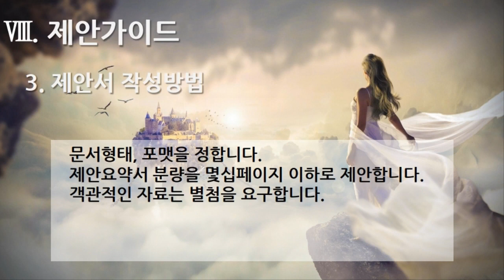[편집] 1부. 플랫폼 제안요청서(Platform Proposal Request) - 제안 가이드(Suggestion Guide) 3. 제안서 작성방법